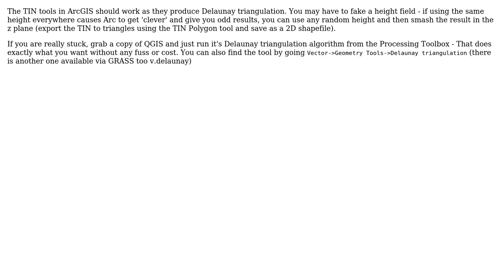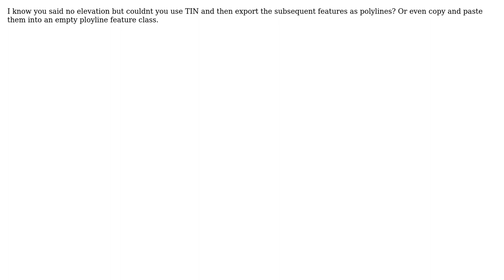GIS: Create triangles from points on ArcGIS (2 Solutions!!)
GIS: Create triangles from points on ArcGIS

With thanks & praise to God, and with thanks to the many people who have made this project possible! | Content (except music & images) licensed under CC BY-SA | Music | Images & others | With thanks to user user17260 user Rebecca H user MappaGnosis user ahmadhanb and the Stack Exchange Network Trademarks are property of their respective owners. You are responsible for your own actions.